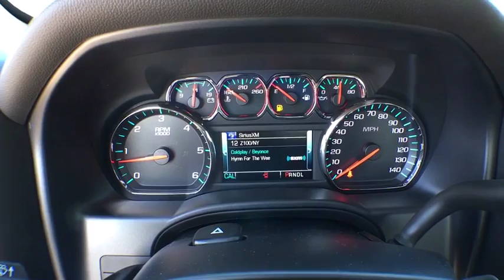2017 Chevrolet Silverado 1500 Denver, Lakewood, Wheat Ridge, Englewood, Littleton, CO CV3321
2017 Chevrolet Silverado 1500  - Stock#: CV3321 - VIN#: 1GCVKREC0HZ115423

11001 West I-70 Frontage Road N

2017 Chevrolet Silverado 1500 LT EcoTec3 5.3L V8 6-Speed Automatic Electronic with Overdrive, 4WD.brbrbrExit Kipling, Exit Ward, but Exit the GIANT Medved Autoplex. Everyone said, “Go to Medved”! Price includes applicable rebates and dealer fees of $599, excluded tax, title and licensing: $500 - General Motors Consumer Cash Program. Exp. 11/30/2016